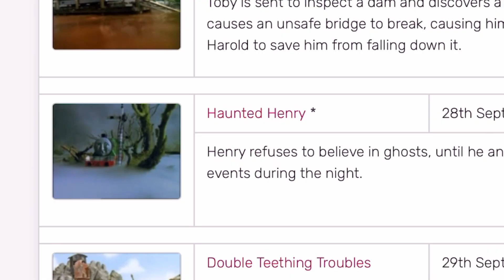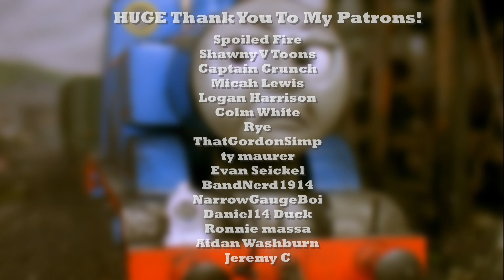The PERFECT James Episode (& Why It'll Never Happen Again)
Keeping up the S5 with episode analysis video's; I figured it was about time we talked about THE James episode! :)